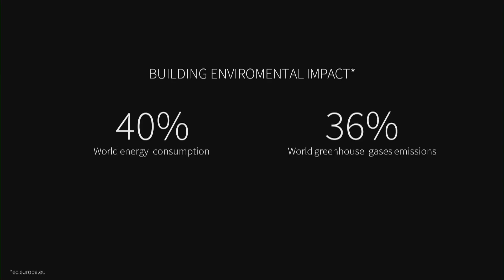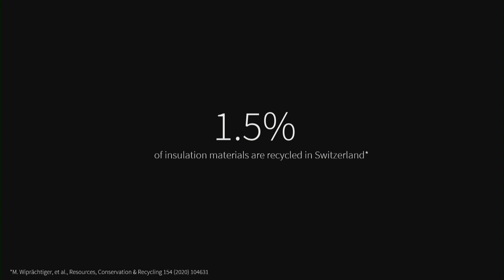Stone Age 2.0: Rock and Air to Make Buildings Recyclable | Dr. Etienne Jeoffroy | TEDxHSG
Not many people think about what our houses are made of and yet construction makes up 30% of the world’s pollution. How could insulation out of rock and air help tackle this? The building sector accounts for almost 40% of energy-related CO2 emissions, but pioneers like Etienne Jeoffroy are working towards reducing this amount. He is the Co-Founder and CEO of FenX, who designs mineral waste-based, fully recyclable insulation foams that produce much lower CO2 emissions than alternatives. So join us on December 4th to listen to Etienne Jeoffroy’s talk on tackling the sustainability issue that put him on the Forbes’ 30 Under 30 list. This talk was given at a TEDx event using the TED conference format but independently organized by a local community.